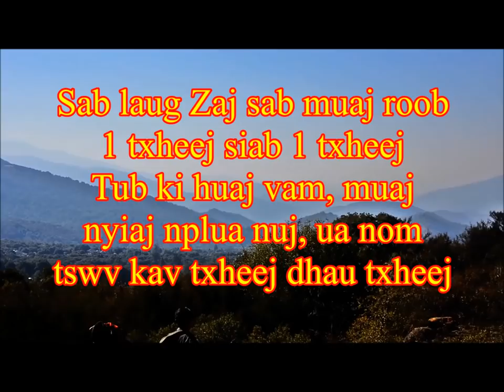Looj Mem 13 caum nrhiav looj mem chaw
Kev kawm looj mem tsis yog lam tau lam saib, yog tsis txawj tiag yuav nrhiav ntes tsis tau lub chaw looj mem los sau chaw...Yog koj muaj lus nug thov saib hauv nov... Los yog Email tau rau kuv ntawm